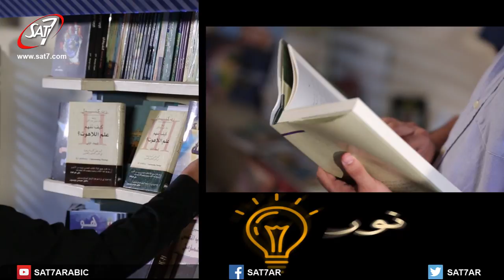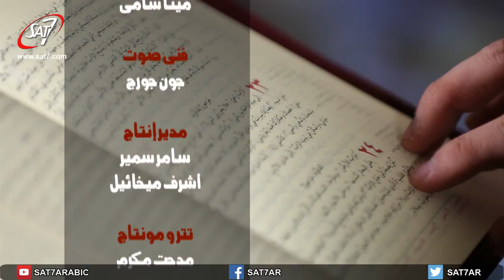صفات الله الطبيعية(كلي العلم ومعرفة) - نور - H2O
برنامج H2O (نور) | اعداد وتقديم: بيتر صبحي | انتاج: سات-7 | اخراج: جون عدلي | H2O - Growing with God - SAT-7